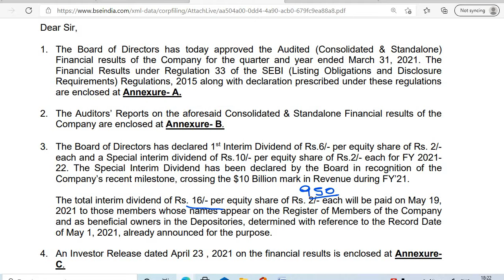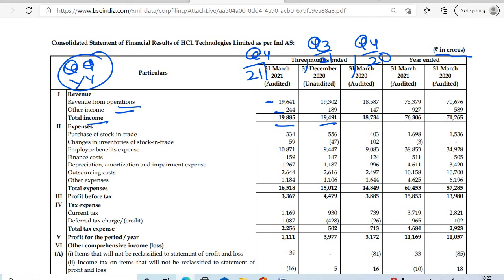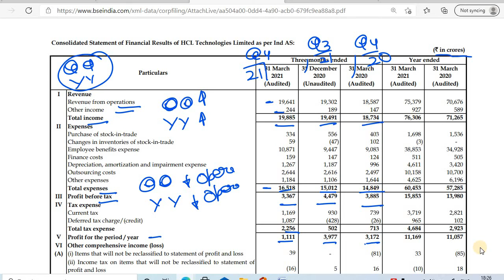HCL TECH SHARE NEWS TODAY